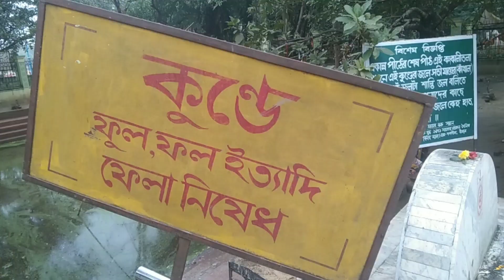Santiniketan (Bolpur) // VLOG -44 // Travel Vlog //শান্তিনিকেতন (বোলপুর) // ভ্রমণ ব্লগ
Kankalitala is a temple town in Bolpur Sriniketan CD block in Bolpur subdivision of Birbhum district in the Indian state of West Bengal.

It is one of the Shakti Peethas where the waist (or kankal in Bengali) of sati fell.There are several temples in the town. This is also a popular Hindu pilgrimage site of West Bengal.There is another temple in Kankalitala, Kanchishwar Temple in Kankalitala Temple complex
কঙ্কালীতলা হল ভারতের পশ্চিমবঙ্গ রাজ্যের বীরভূম জেলার বোলপুর মহকুমার বোলপুর শ্রীনিকেতন সিডি ব্লকের একটি মন্দিরের শহর।

এটি সেই শক্তিপীঠগুলির মধ্যে একটি যেখানে সতীর কোমর (বা বাংলায় কঙ্কল) পড়েছিল। শহরে বেশ কয়েকটি মন্দির রয়েছে। এটি পশ্চিমবঙ্গের একটি জনপ্রিয় হিন্দু তীর্থস্থানও। কঙ্কালিতলায় আরও একটি মন্দির আছে, কঙ্কালীতলা মন্দির চত্বরে কাঞ্চীশ্বর মন্দির।

Santiniketan is a neighborhood in Bolpur town of Birbhum district in West Bengal , India . The neighborhood was founded by Maharshi Devendranath Tagore and further developed by his son Rabindranath Tagore . Visva Bharati University is located here . The establishment of the university by Rabindranath Tagore and its location there made Santiniketan a university town. [1] Santiniketan was included in the UNESCO World Heritage List in 2023 . On Sunday, September 17, 2023, UNESCO announced the decision of the 45th session of the Committee on World Heritage Sites to be held in 2023

শান্তিনিকেতন হলো ভারতের পশ্চিমবঙ্গের বীরভূম জেলার বোলপুর শহরের একটি পাড়া। পাড়াটি মহর্ষি দেবেন্দ্রনাথ ঠাকুর প্রতিষ্ঠা করেছিলেন এবং তাঁর পুত্র রবীন্দ্রনাথ ঠাকুর তাকে আরো বিকাশিত করেছিলেন। এখানে বিশ্বভারতী বিশ্ববিদ্যালয় অবস্থিত। রবীন্দ্রনাথ ঠাকুর কর্তৃক বিশ্ববিদ্যালয় প্রতিষ্ঠা এবং সেখানে তার অবস্থানের ফলে শান্তিনিকেতন একটি বিশ্ববিদ্যালয়ের শহরে পরিণত হয়।[১]২০২৩ খ্রিস্টাব্দে ইউনেস্কোর বিশ্ব ঐতিহ্যের তালিকায় স্থান লাভ করে শান্তিনিকেতন। ২০২৩ খ্রিস্টাব্দের ১৭ সেপ্টেম্বর রবিবার সেই মর্মে ঘোষণা করে ইউনেস্কো তাদের ২০২৩ খ্রিস্টাব্দে অনুষ্ঠিত বিশ্ব ঐতিহ্যবাহী স্থানের কমিটির ৪৫ তম অধিবেশনের সিদ্ধান্ত

PLRhBReDCAROKqOd3HlsVc0BEn9LouQJV2&si=Yzb0ja9SbhV3sQnX

any promotion and collaboration content me